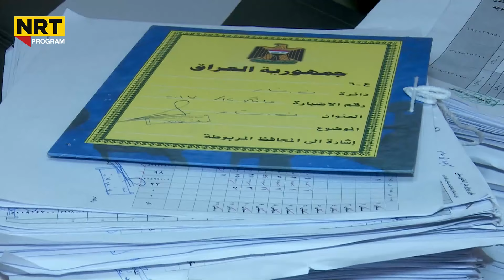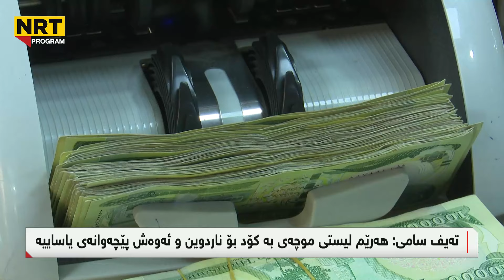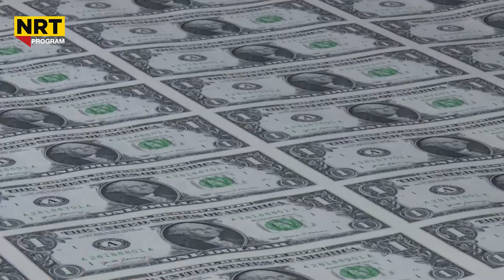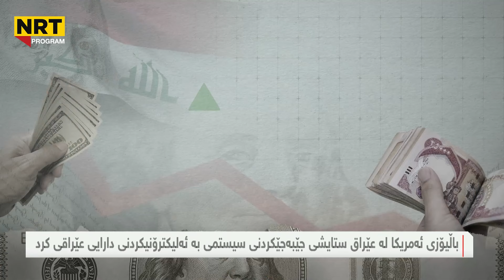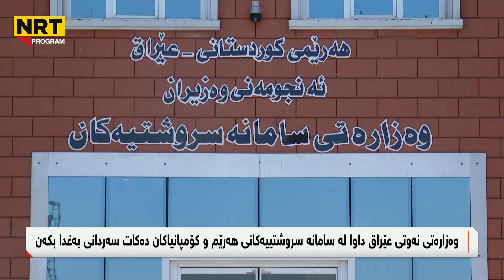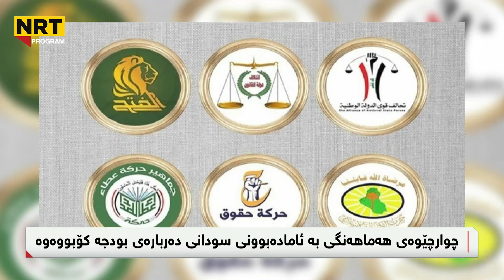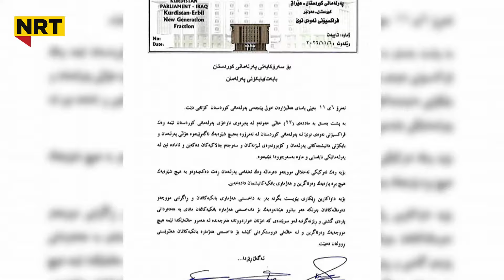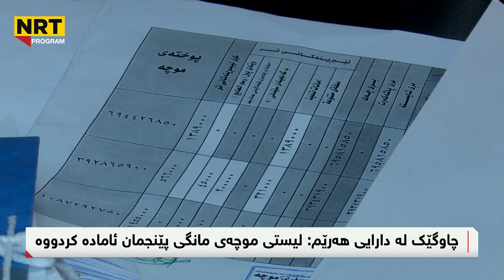ناڤینی ڕۆژ - زانیاری نوێ لە بارەی موچەی هێزە ئەمنیەكان گەیشت و تەیف سامی قسەی هەیە